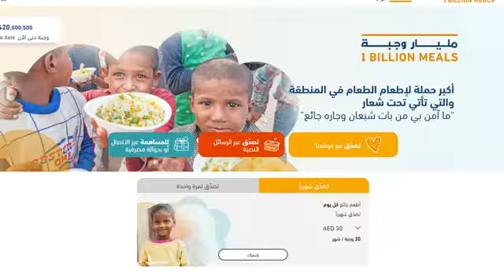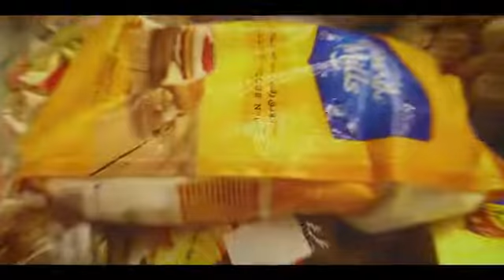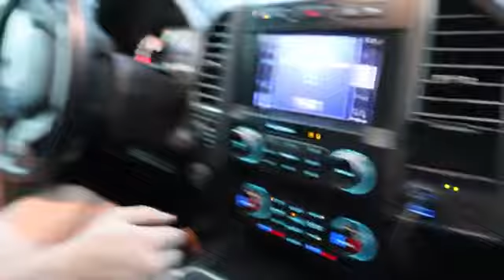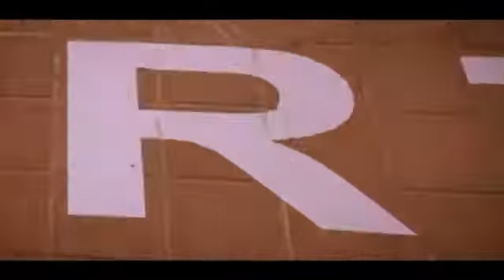بمناسبه وصل ابو فلة ال25 مليون شريت لأصحابي سيارات أحلامهم --